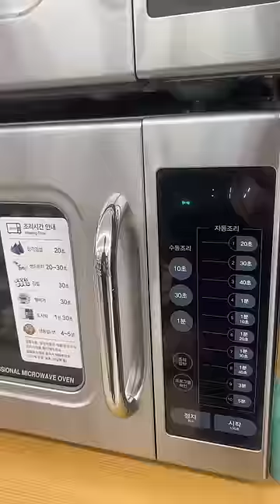Day 93 of only eating food from a Korean convenience store!